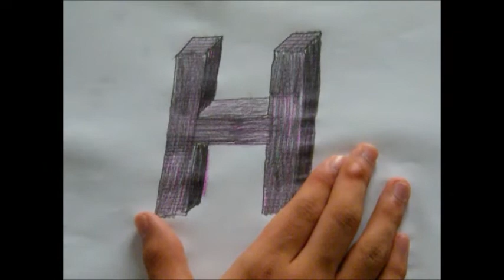Drawing 3D letter H